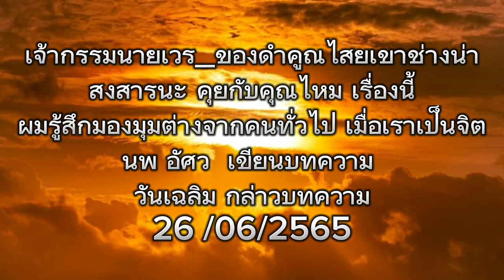เจ้ากรรมนายเวรของดำคูณไสยเขาช่างน่าสงสารนะ คุยกับคุณไหม เรื่องนี้ผมรู้สึกมองมุมต่างจากคนทั่วไป EP 95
😀 คุยกับคุณไหม เรื่องนี้ ผมรู้สึกมองมุมต่างจากคนทั่วไป เมื่อเราเป็นจิต 1 เดียวกับพระพุทธะ GoD พระเจ้า ท่านทรงอวตารมาเล่นบทที่หลากหลายผ่านตัวเราๆ ท่านๆ เพื่อจะได้มีประสบการณ์ หลากหลายมิติ ทั่วทั้งจักรวาล ทุก 1000 ล้านเซล์ ทุกอณูอะตอมทั้งที่เราบอกว่ามีชีวิตและไม่มีชีวิต สายลม แลแสงแดด ก็ล้วนเป็นเราเอง 1 เดียว

😀 ขนาดโต๊ะ ตู้ เตียง ก้อนหิน ยังเป็นเราแล้วทั้งเจ้ากรรมนายเวร ของดำคูณไสย ฝ่ายมืดและสว่าง จะไม่ใช่เรา จะเป็นไปได้อย่างไร ?

😀 ใจเขาใจเรา หากเราสลับขั้วไปเล่นบทเป็นเจ้ากรรมนายเวร ของดำของคูณไสย นั้นเล่า?
มีแต่ผู้คน ตัดสิน ประนามหยาบเหยียบ ผลักใส ไล่ส่ง ทั้งผลักทั้งต้าน ทั้งขยักแขยง ดั่งกิ้งกือไส้เดือน แมลงสาป

* * โอ้ว !..กิ้งกือ แมลงสาป ก็ยังถูกให้เกียรติยกย่อง มากกว่าความเป็นฉันที่เป็นเจ้ากรรม-นายเวร ของมืดนี้เสียอีก ฉันผิดด้วยหรือ ที่ต้องมารับบทๆ นี้

😀 ทั้งฝ่ายมืด-สว่าง ฝ่ายเทวดา-พญามาร หรือซาตาน ของมืด คูณไสย ฉันก็ล้วนเป็น 1 เดียวกับพระผู้สร้าง คือเธอเช่นกัน

* ฉันได้ลดระดับจิตคลื่นสูงสุด แห่งวิมุติ เพื่อมาเล่นบทที่ตรงข้ามกับพวกเธอ * เธอดูซิ ! จิตบางดวงยอมลดระดับ มาเล่นบท "ขอทาน" ก็เพื่อให้เธอเปร่งแสงแห่ง รัก เมตตา และ

😀 ฉันก็ไม่ต่างกัน ฉันเพียรทำหน้าที่ให้เธอทั้งหลายได้ผ่านประสบการณ์
* รู้มืด จะแจ้งสว่าง
* ไม่รู้เลว ชั่วร้าย ความทุกข์รทม ถูกกดขี่ เธอจะแจ้งความดีแห่งรัก เมตตาและอภัย ได้เช่นไร

😀 วันใดเธอโอบกอด ทั้งดี-เลว มืด-สว่าง รัก มหาเมตตาอย่างไร้เงื่อนไขได้เมื่อไหร่ แสงแห่งเธอที่ยอมรับในความเป็นฉันได้ เมื่อนั้นความมืด ของดำ คูณไสย หรือเจ้ากรรมนายเวรที่เธอบอกว่ารังเกียจหนักหนา... ก็จะกลายร่าง จากความมืดกลับคือสู่ความเป็นแสง ร่วมกัน ฉัน แลเธอ เช่นกัน...

ถาม : 😀 เขาส่งของดำคูณไสยมาเราจะกำจัดอย่างไรดีค่ะ
ตอบ : 😀 เขาส่งคูณไสย ก็คือเหมือนส่งผู้หิวโหยให้มาป่วน ปัดแข่งขาเราตามกำลังฤทธิ์ที่เขากดข่มบังคับให้มาเขาไม่ได้เต็มใจมาทำร้ายเรานะ เขาแค่หิวโหย หากเราไล่เขา เขายิ่งโกด เพราะหิว

😀 ก็แผ่แสง แผ่บุญ แผ่ความปรารถนาดี เวลาเรากินข้าว รู้สึกอร่อย อิ่ม ก็คิดถึงเขาเลยให้เขาอิ่ม อร่อยตามมันง่ายๆแค่นั้นละ

เหมือนเขาส่งหมามากัดเรา เราใจดีให้ขนมหมากิน  หมานั้นก็จะลังเล ไม่อยากทำร้ายเรา จริงบ่

😀 นี่คือเปลี่ยนศัตรูให้เป็นมิตร เขาอยากจะสนองคุณเราที่เป็นมิตรกัยเขาเช่นกัน แถมเป็นคุณ ช่วยหนุนส่งป้องกันเรา ช่วยขายของดลจิตดลใจในสิ่งดีงาม เพราะเขาก็อยากแทนคุณเราเช่นกันนะ อย่างนี้ดีกว่าไปรบราขับเคี่ยวกันไม่ดีกว่าหรือ

😀 จงให้รู้สึกว่าเราเป็นผู้ให้ ผู้โปรด ผู้ช่วยเขา ไม่ใช่ผู้ที่ตกเป็นเหยื่อ
* หากยังคิดว่าตน เป็นเหยื่อก็จะถูกชกข่ม และทุกข์ตลอด